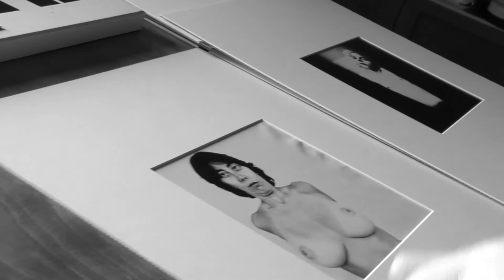Ott van a saját világom – Portréfilm Tóth György fotóművészről (előzetes)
Tóth György portréjának megidézésében arra törekedtek az alkotók, hogy a fotóművész életének és alkotói pályájának gazdagságából azokat a meghatározó eseményeket, és alkotásokat emeljék ki, melyekből minden néző kellő információt kaphat tevékenységéről és jelentőségéről.

Rendező: Gulyás Gyula